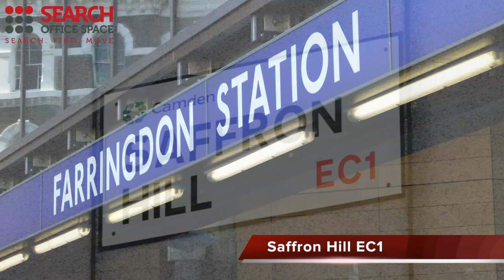Office Space in Hatton Garden - City of London EC1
Serviced Offices EC1 London

A versatile business centre designed to meet a host of corporate requirements; this well facilitated office space in London's Saffron Hill offers total functionality as well as modern furnishings and IT structure.  Space is available for all enquiries between 150-1000 sq ft, whilst the property also benefits from its proximity to the prestigious district around Holborn with its international legal centre, numerous parks and up market amenities.